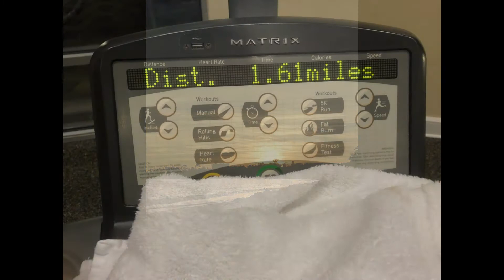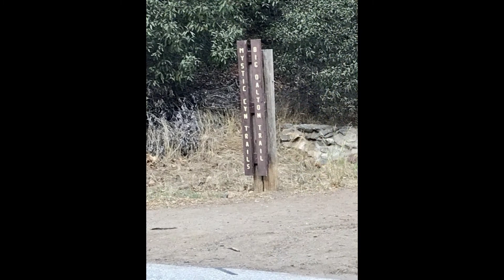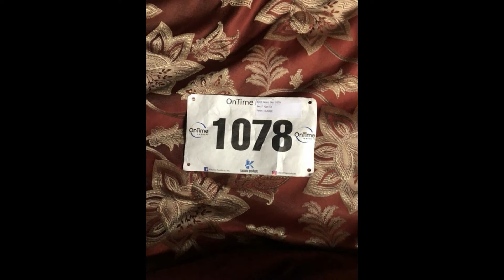abreast 100 Mile Challenge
pictures from the abreast 100 Mile Challenge